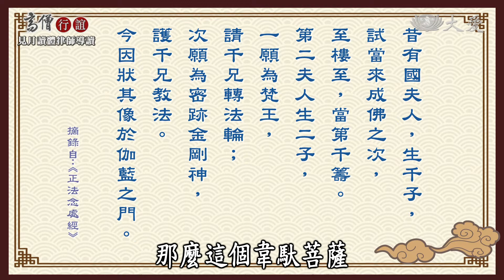【高僧行誼】20210913 - 見月讀體律師導讀 - 第11集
見月讀體律師為了護法護教，寧願粉身碎骨也在所不惜。歷代高僧是人間佛教的實踐者，大師們就算經歷戰亂流離、囹圄桎梧，仍發願為佛教、為眾生，如此崇高的德行情操，為後世立下了堅不可摧的精神指標，因而佛法才能燈燈相續、薪火相傳。